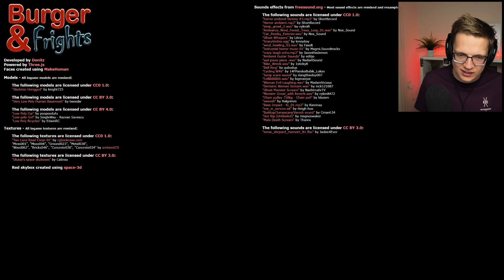Dit ENGE MONSTER wil mijn HAMBURGER STELEN! (Burger & Frights)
In deze nieuwe horror video zit er een eng monster achter mij aan die mijn hamburger wil stelen... Welkom bij Burger & Frights!

VOLG MIJ HIER OOK!